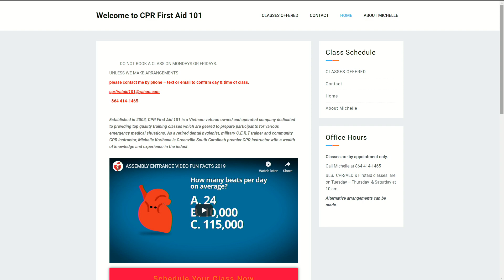How to Perform CPR